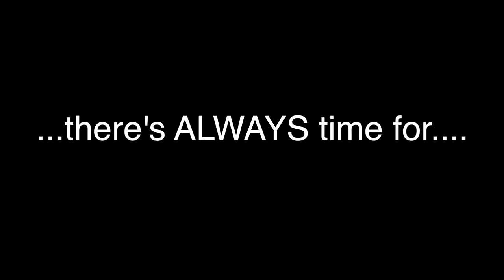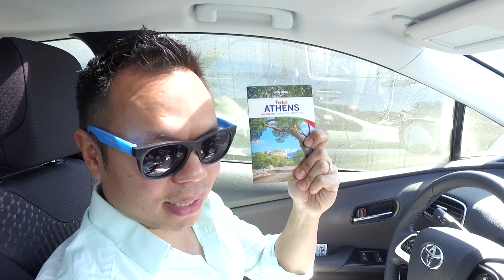This is ridiculous!!! | Nathan Hoang vlog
In the middle of breakthrough weekend with the team in Burlingame, a challenge to physically "break-through" our fear and excuses...

Perhaps SUBSCRIIBE if you haven’t :)
I upload new content Tuesdays & Fridays
Equipments i use
Cameras:
Sony a7s
DJI OSMO
Canon G7x ii
Lens:
Sony Zeiss 24-70mm
Sony G 70-200mm
Canon L 135mm
Rokinon Cine 35mm 1.5
Rokinon Cine 14mm
Audio:
Rode VideoMic
Sennheiser ew 112-p G3
Editing software:
FCPX